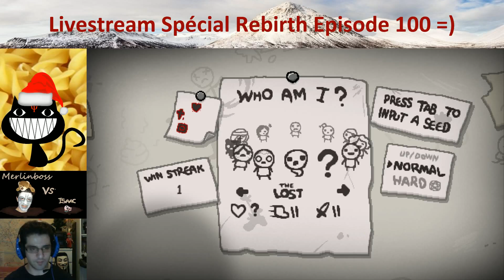Livestream [2/3] Spécial Rebirth Episode 100 [Breaking Run (suite) - Meat Boy & Bandage Girl !]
Livestream partie 2 sur 3

Let's Play de The Binding of Isaac: Rebirth - Episode 100